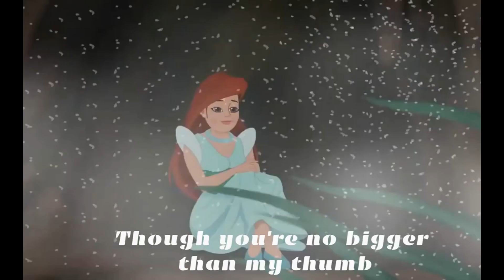Thumbelina Dance, Thumbelina Sing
من سلسلة أغانى ديزنى  على قناتى 🌼🌻🌞